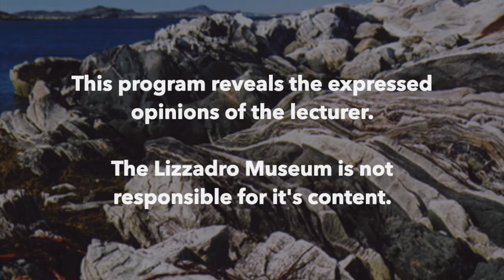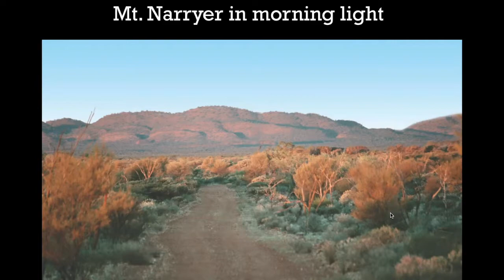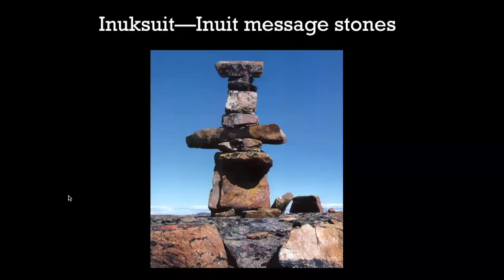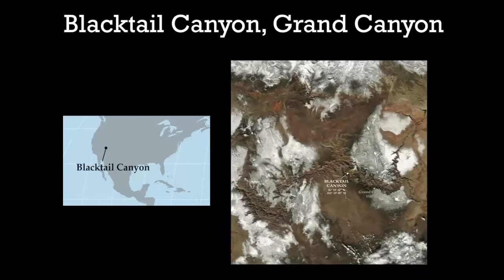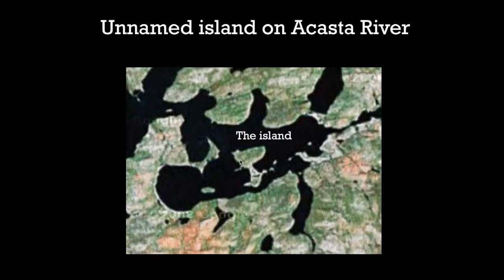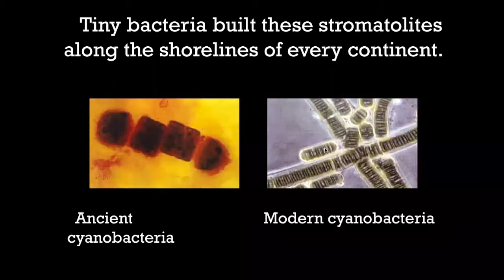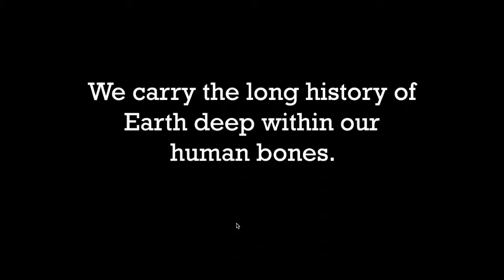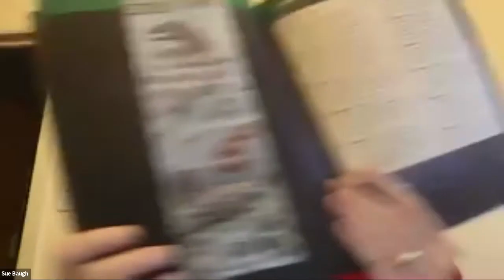Echoes of Earth